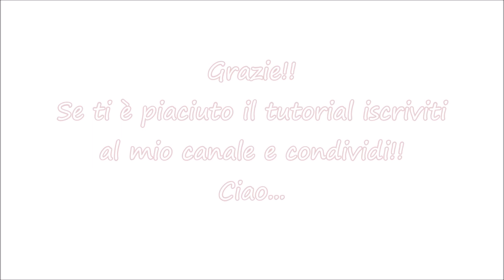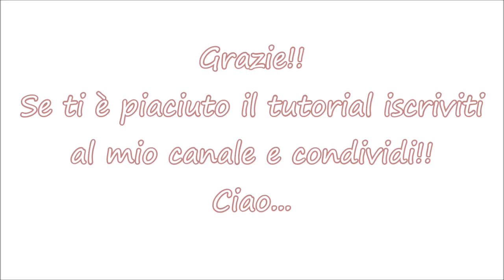Tutorial macramè orecchini " Cora"/ Tutorial macramè earrings "Cora"/ Diy tutorial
Tutorial orecchini "Cora" realizzati con la tecnica del macramè (^_^)